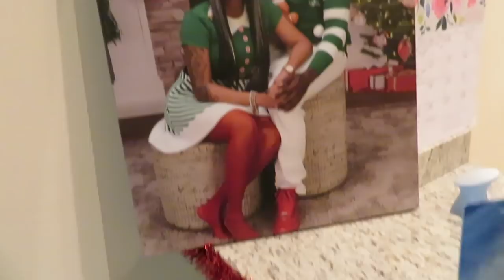COOKING WIT US VLOGMAS DAY 19 (WE MADE....) SO GOOOOOD!!!!